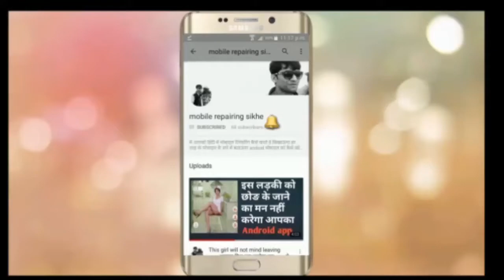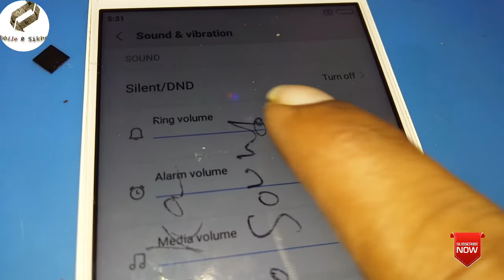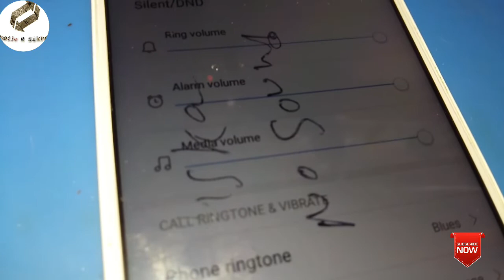Mi 5a Speaker Problem 10000% Solution || Mobile R Sikhe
oppo A57 Display Buy

oppo A3S Display Buy

Samsung M 30 Mobile Buy

Redmi 6 Charging Bord Buy

Oppo a83 Battery Buy

Lenovo K5 Display Buy

oppo f7 Display Buy-:

Lenovo Vibe P1 Battery Buy

Vivo Y83 DISPLAY Buy

VIVO Y83 Battery Buy

Zenfone 3 max Display Buy-: